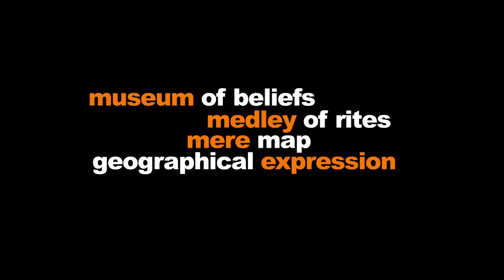Why I am a Hindu | Shashi Tharoor | Web Series | Trailer 02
Taking head-on the current misinterpretation and misappropriation of Hinduism, this webseries showrun by Sheetal V Talwar is about the history of Hinduism and its core tenets. The Series that will headline numerous known filmmakers film an episode each, is set to be made in various Indian languages and will be released in the first quarter of 2019